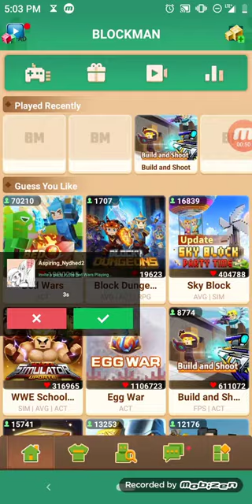May 8, 2020